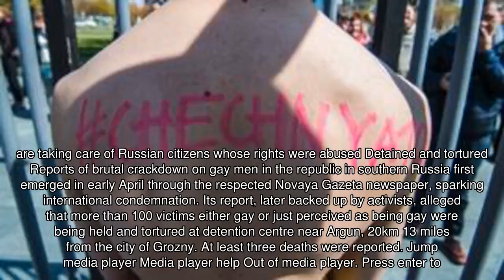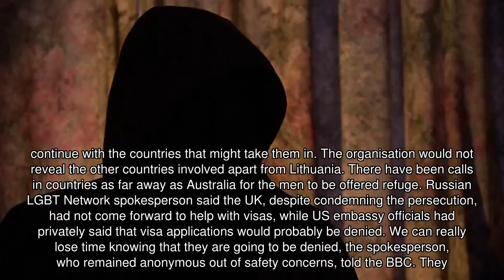Chechen gay men hopeful of finding refuge in five countries Voice and Subtitles